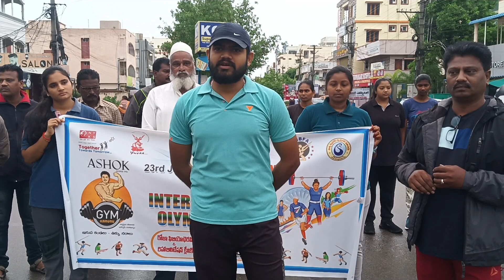Speech by Takshashila-IAS academy Mr. Rahman during International Olympic Day celebrations.